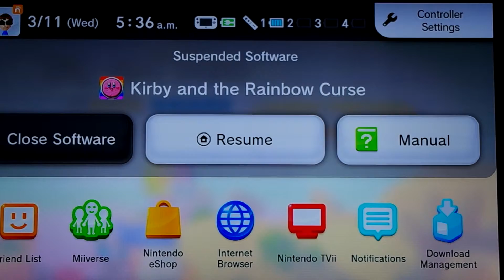Kirby and the Rainbow Curse - The SaltySailors